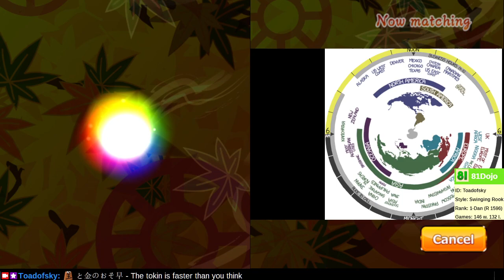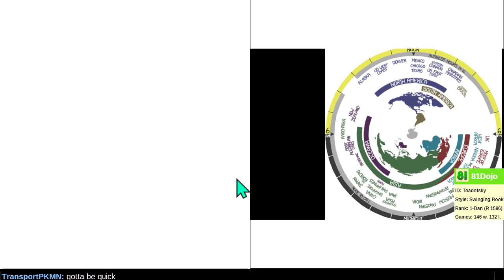[308] Path to 26-kyu on Shogi Wars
An early escape of the king is worth eight moves.